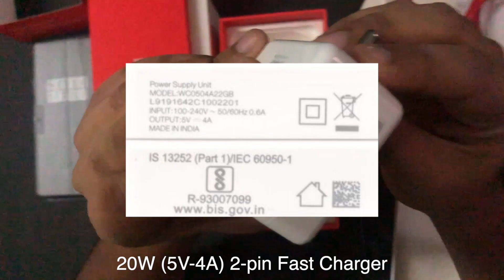One Plus 7 Pro Unboxing | Nebula Blue, 8GB RAM, 256GB Storage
OnePlus 7 Pro (Nebula Blue, 8GB RAM, 256GB Storage) [Unbox Video]

To Buy

The OnePlus 7 Pro 256GB mobile features a 6.67" (16.94 cm) display with a screen resolution of 1440 x 3120 pixels and runs on Android v9.0 (Pie) operating system. The device is powered by Octa core (2.84 GHz, Single core, Kryo 485 + 2.42 GHz, Tri core, Kryo 485 + 1.8 GHz, Quad core, Kryo 485) processor paired with 8 GB of RAM. As far as the battery is concerned it has 4000 mAh. Over that, as far as the rear camera is concerned this mobile has a 48MP + 16MP + 8MP camera Exmor RS sensor supporting a resolution of 8000 x 6000 Pixels and the front snapper is powered by a Exmor RS sensor. Other sensors include Light sensor, Proximity sensor, Accelerometer, Compass, Gyroscope. So, does it have a fingerprint sensor? Yes, it does. For graphical performance that can make games run smoothly, this phone has got a Adreno 640 GPU. On board storage is at 256 GB with the option to expand the memory by No. Design is one of the most important factors when it comes to mobiles. This phone is 8.8 mm slim and weighs 206 grams.

Background Music in this video is Done By Styzmask